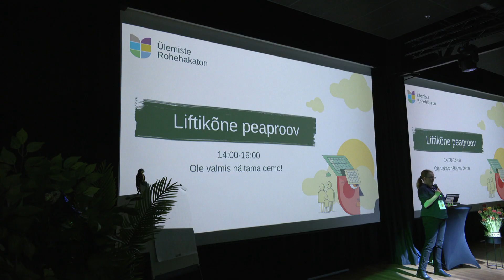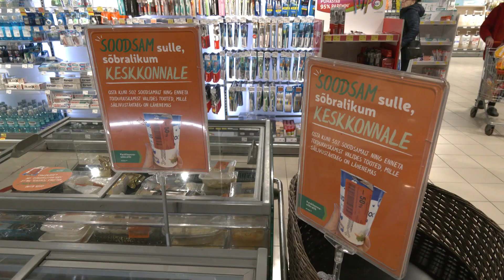31.10.2023 - Ülemistes nuputati rohelisi lahendusi